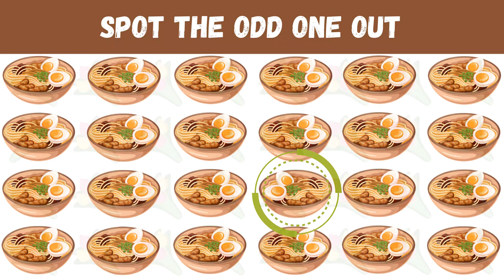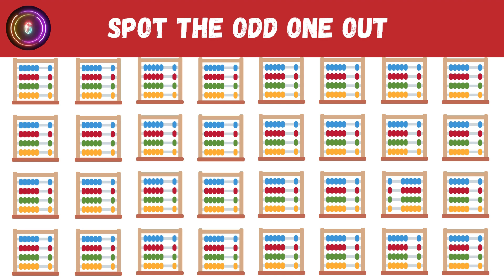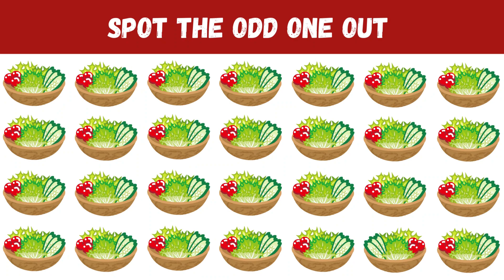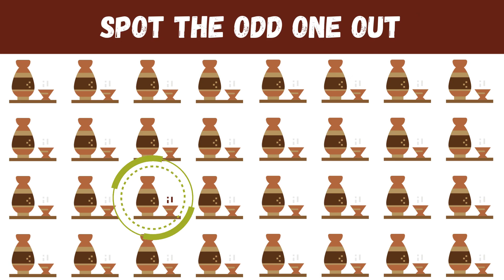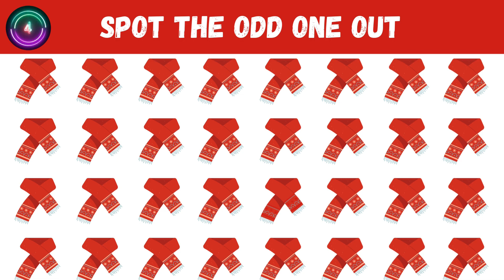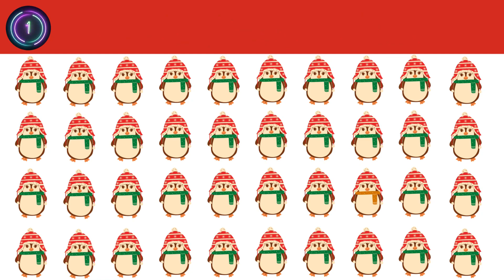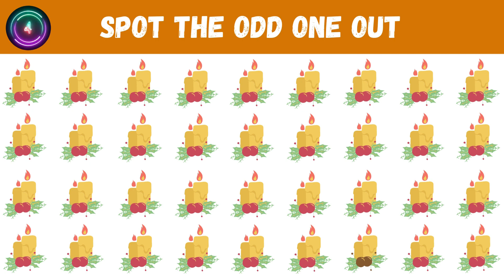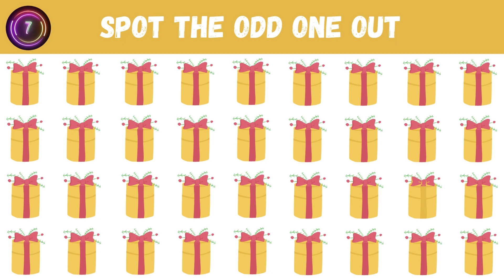Find the Odd Emoji Out 👏 | Spot the Difference | Emoji Challenge | Quiz games | Puzzle Hut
Find the Odd Emoji Out Spot the Difference Emoji Challenge Emoji games Puzzle Hut you find the odd character out before the time is up?
You have 20 seconds for each set of emojis test your brain and your eyes search for the one object that is different from the rest in the set.
How many odd emojis can you find in this Puzzle?
Good Luck and don't forget to post a comment about your score!

emoji challenge
emoji
quiz time
emoji quiz
find difference
puzzle hut
quiz games
test your eye